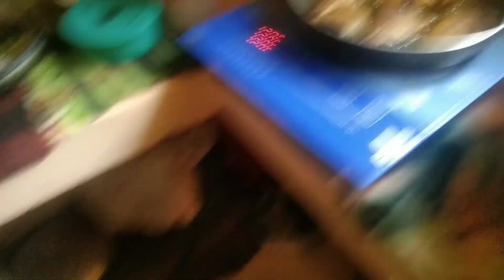আজকে কি কি রান্না করলাম | Village Life With Pori